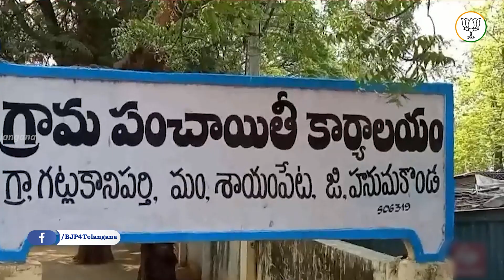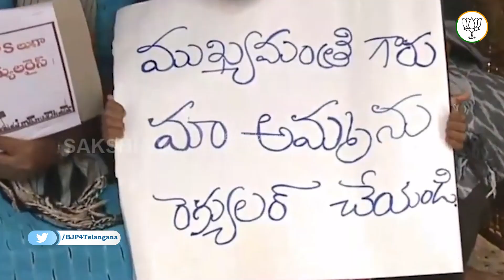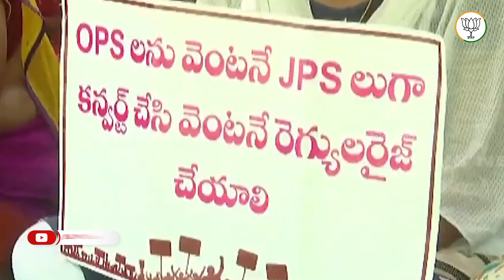Bandi Sanjay Legal Fight of Junior Panchayat Secretaries for Job Security || BJP TELANGANA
ఉద్యోగ భద్రతకోసం జూనియర్ పంచాయతి కార్యదర్శుల న్యాయపోరాటం - ఇచ్చిన మాట నిలబెట్టుకోలేని సీఎం కేసీఆర్ - తెలంగాణ వ్యాప్తంగా నిరసన కార్యక్రమాలను కొనసాగిస్తున్న ఆందోళన కారులు.